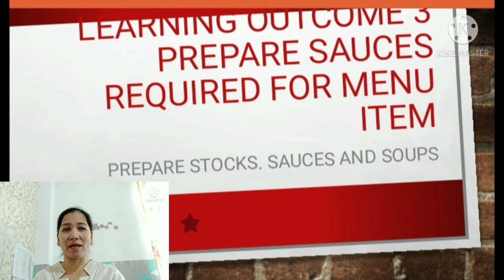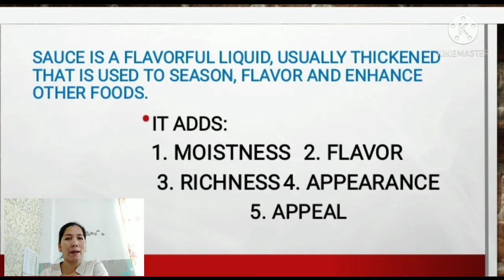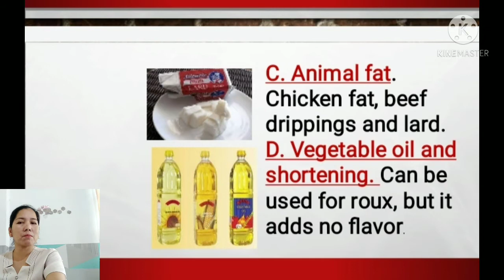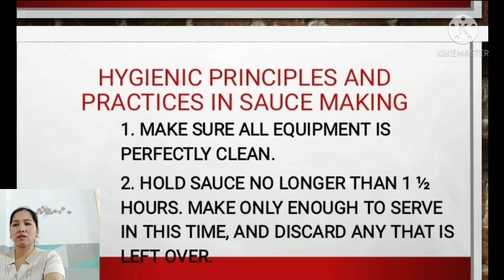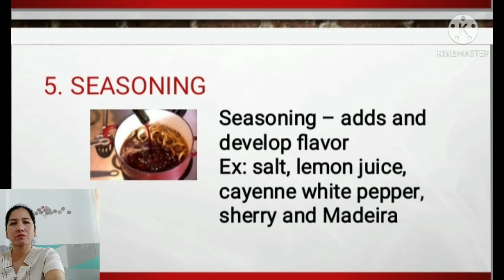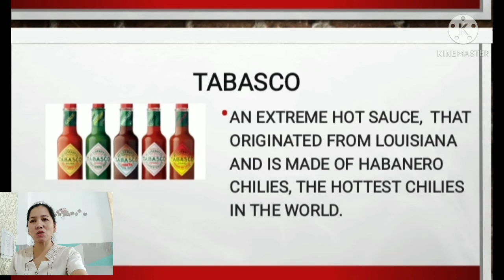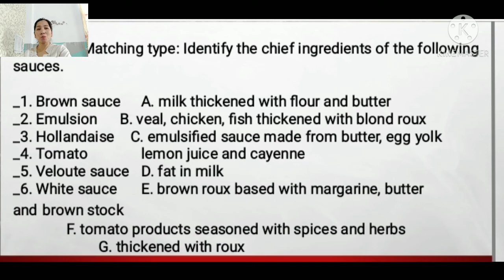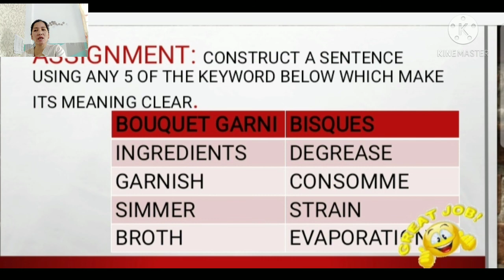Q3 Week 3 | PREPARE SAUCES REQUIRED FOR THE MENU ITEM | Ma'am Odelind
Welcome to my new video lesson!